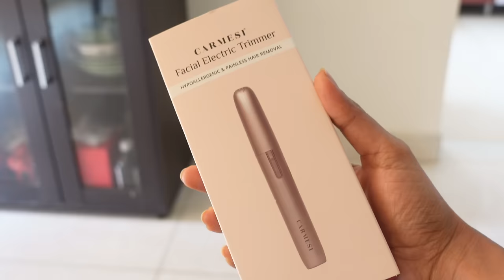A Day In My Life (Sunday) || ANUPAMA ANANDKUMAR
HELLO❤️

You will get safe, effective, & painless hair removal with the Carmesi Facial Electric Trimmer. Truly its an amazing investment and so so easy hair removal device.

Carmesi Facial Electric Trimmer